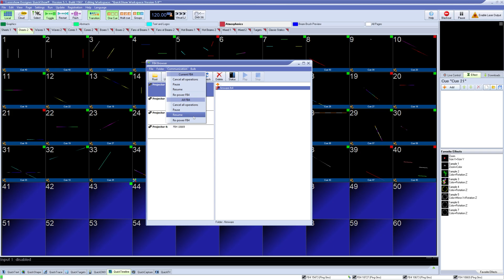How to Use the FB4 Browser Window in QuickShow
In this video we discuss how to use the FB4 browser window in QuickShow, which is a tool which lets you access the SD Card contents on your FB4's through the network, this can be useful for things like manually updating the FB4 Firmware, or downloading content off the FB4.

Chapters
0:00 Introduction
0:13 Window Overview
0:34 FB4 Standard Contents
0:48 Navigating the Content
0:58 More Window Options
1:20 Communication options like Reset FB4
1:40 Manual Firmware Update
1:51 Outro

We hope you enjoy learning everything you have wanted to learn about Quickshow in these series of videos!